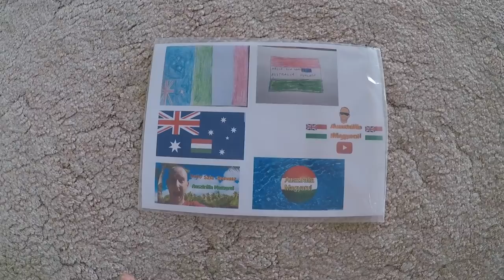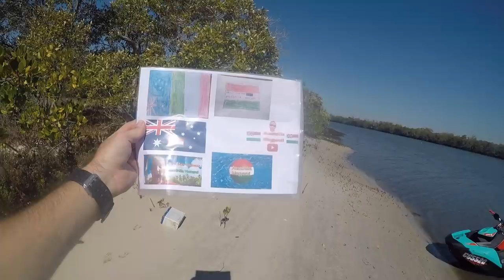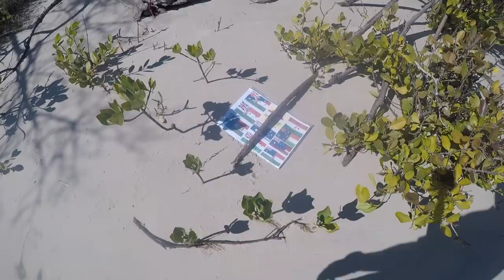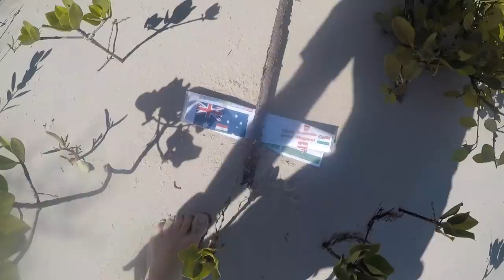Túlélem Vagy Nem ? óceánra Megyek Jetskivel